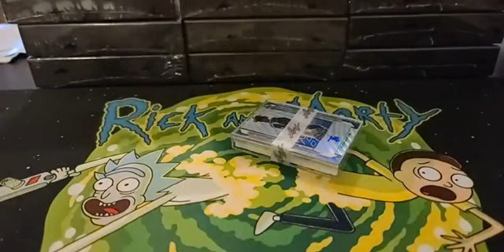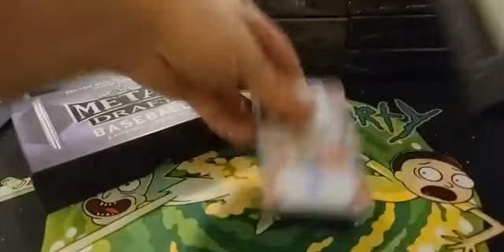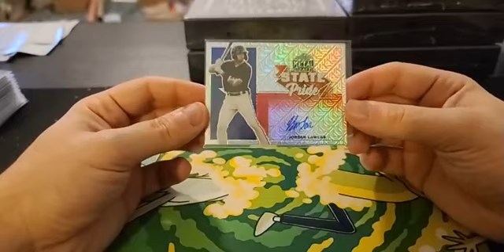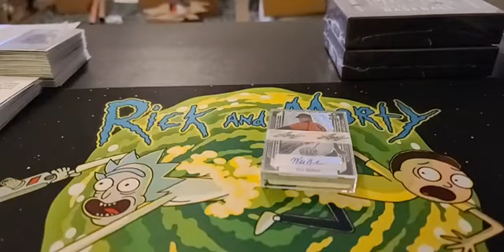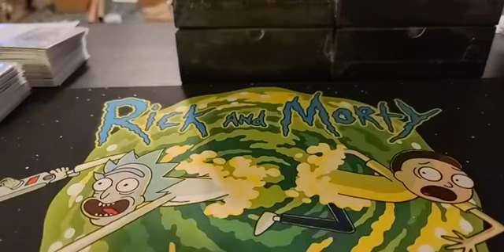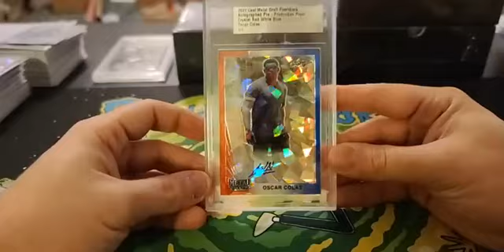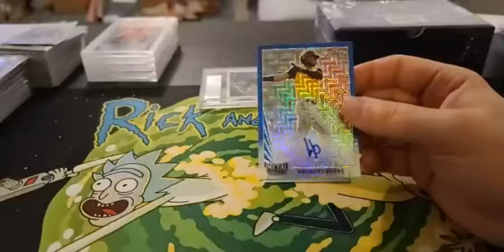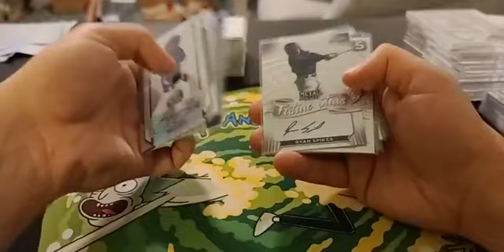2021 Leaf Metal Draft Baseball Hobby Jumbo Duel Case Break 1/19/22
2021 Leaf Metal Draft Baseball Hobby Jumbo Duel Case Break 1/19/22